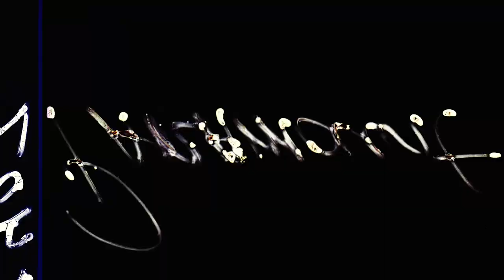Weathervanes Trailer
'Weathervanes,' the new album from Jason Isbell and the 400 Unit, will be available everywhere on June 9th, 2023.

Pre-order the album and listen to the first single, "Death Wish," now